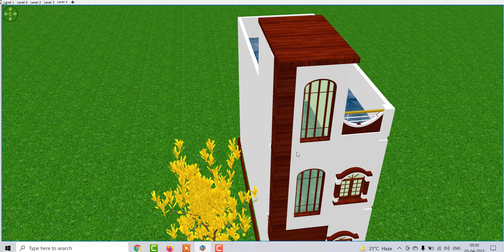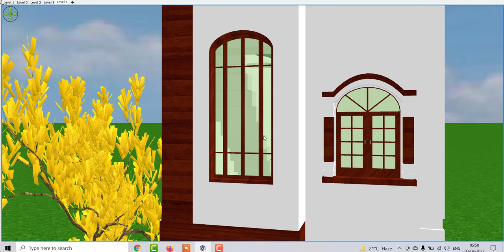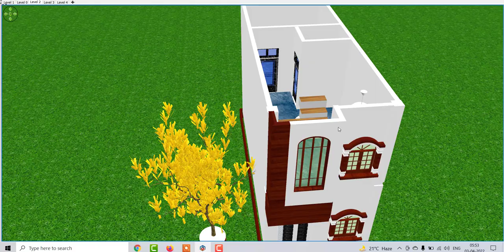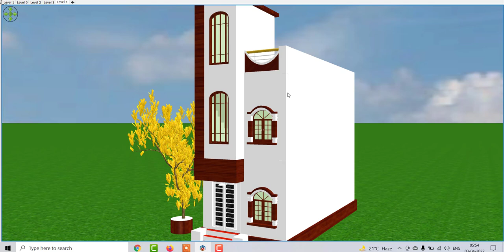12 by 30 Makan Ka Naksha , Small House Design ,कम जगह में शानदार घर का नक्शा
12 by 30 Makan Ka Naksha , Small House Design ,कम जगह में शानदार घर का नक्शा